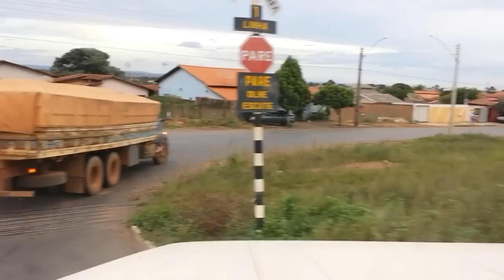No Puxa do Farelo - Passando por Pires do Rio 《Fernando Azenha》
Passando pela cidade de Pires do Rio - GO